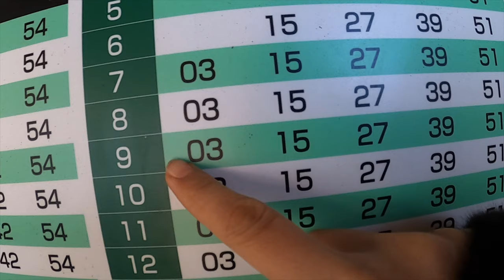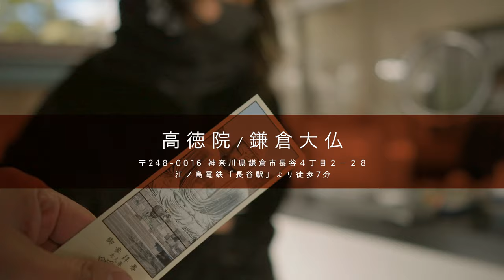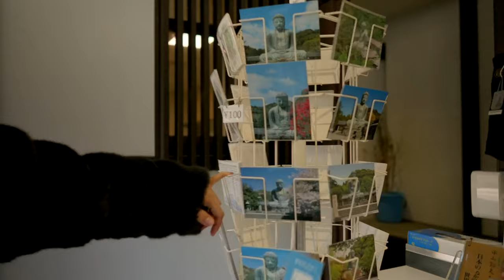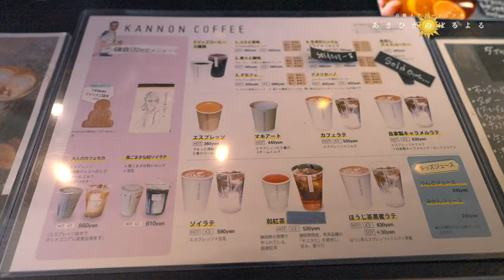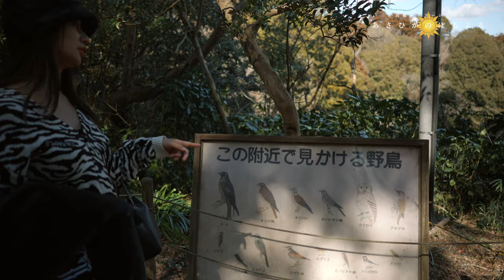【鎌倉観光】高橋メアリージュンおすすめのグルメスポット(カフェ/カレー/おしるこ)紹介＆江ノ電に乗ってイケメン鎌倉大仏さんに会ってきました^^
‹今回行ったグルメスポット›
■KANNON COFFEE KAMAKURA
■鎌倉カレー「キャラウェイ」
■鎌倉小町通り和菓子「長嶋家」
‹今回行った鎌倉観光スポット›
■長谷寺
■宇賀福神社/銭洗弁財天

ご視聴いただきありがとうございました。

0:00 オープニング
0:33 江ノ電に乗ります
2:24 長谷寺（鎌倉大仏）
4:14 カフェ「KANNON COFFEE KAMAKURA」
7:36 小町通りへ
8:20 「キャラウェイ」でカレーを食べる
10:27 宇賀福神社/銭洗弁財天
12:46 「長嶋家」でおしるこ
14:47 エンディング